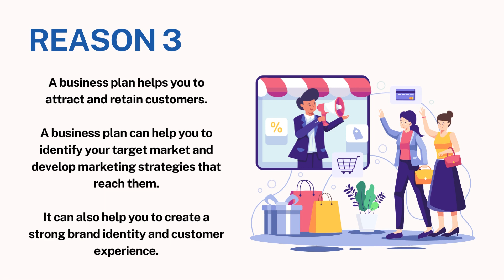Business Plan Presentation on how to start your own business or to make money online 2023 cash app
Learn how you can benefit from preparing a business plan for beginners. A business plan can be used across any industry so that you can start a business or even to grow your business.
Do you want your business to get off the ground or to grow to the next level?
You can start a business today with no money or with money. You do not have to be an expert, business plans for beginners can be simple made with ease.
I am often asked when should a business plan be prepared. The simple answer is when you are seek financing, introducing new products to the market or entering new markets, growing your business or even selling your business. The business plan lays the roadmap to achieving your goals.

business ideas 2023 business class
business ideas 2023 for students
business ideas 2023 usa
business ideas 2023 for women.
make money online 2023 cash app